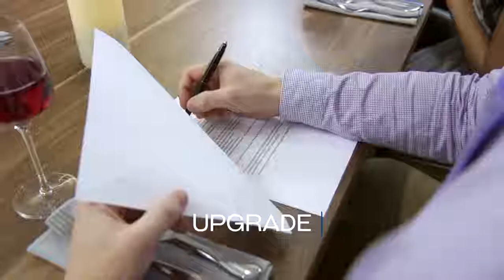Enjoy your experience at The Five Fishermen Restaurant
Our Ladies and Gentlemen go above and beyond to ensure a memorable experience. The Five Fishermen experience enlivens the senses, instills well-being and fulfills even the unexpressed wishes and needs of our guests. We hope to have the pleasure of welcoming you soon!